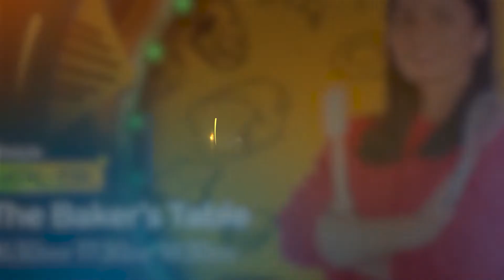Zee One: The Baker's Table | May 2022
Are you amongst the ones who believe that baking is meant for professional chefs? Chef Tejasvi Chandela breaks the myth, with simple easy ingredients from your kitchen. Watch TheBakersTable Monday - Friday at 4:30pm WAT 5:30pm CAT 6:30pm EAT on ZeeOne